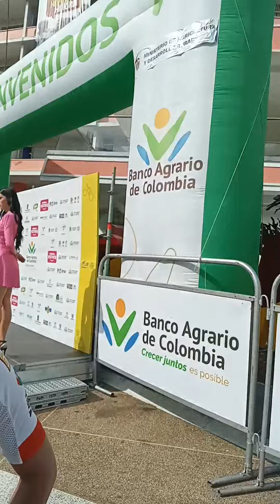Récord MAN con Aldemar Reyes, Campeón del Clásico RCN 2022 y Campeón del Clásico RCN 2023